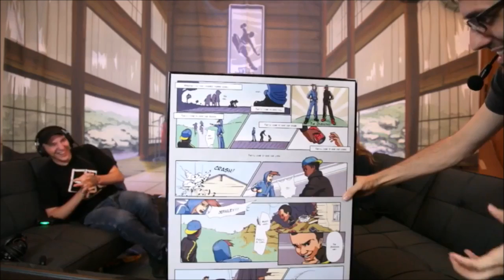DiveKick Fan Fiction (featuring Spidey & DiveKid)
Touching story from Iron Galaxy.
Lets get Spidey and DiveKid DLC.